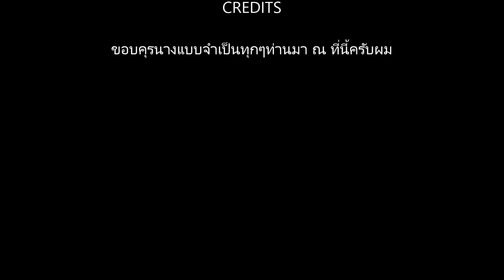Lemon Tree Apisit May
รับชมเพื่อความบันเทิงนะครับ ถ้าชอบฝากกด like และ กดติดตามด้วยนะครับ